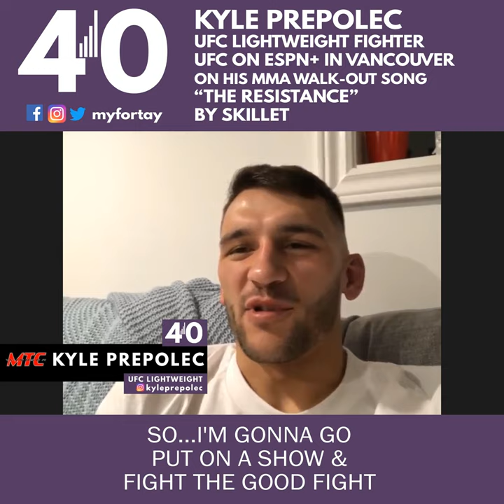UFC Vancouver Fighter Kyle Prepolec on his MMA Walk-Out Song The Resistance by Skillet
Ahead of his September 14, 2019 UFC Vancouver Fight Night 158/UFC on ESPN lightweight bout vs Austin Hubbard, Kyle Prepolec discusses his MMA walk-out song that he is using for this Saturday's event "The Reistance" by Skillet Music.

Kyle discusses how the vocals & instruments make him feel ready to go in to battle in the cage.

Watch Kyle in action Saturday, September 14, 2019 on ESPN+ & TSN.

Maximum Training Centre - Windsor

Video courtesy of BTC Fight Promotions

John Cooper - Skillet Korey Cooper - Skillet Jen Ledger - Skillet Seth Morrison - Skillet